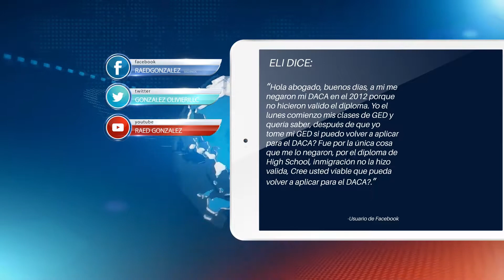Raed Gonzalez - TV Infomercial - Solicitud del DACA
The Gray Briefcase Productions is an all in-house video production company and creative agency. We work with you to develop and produce engaging content that successfully connects with your audience.